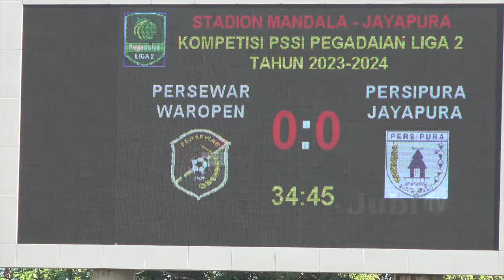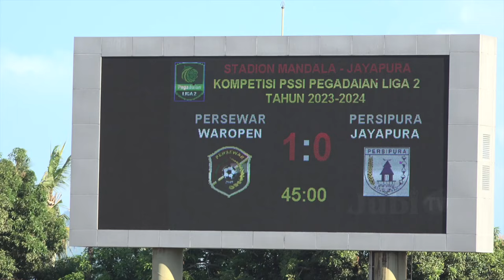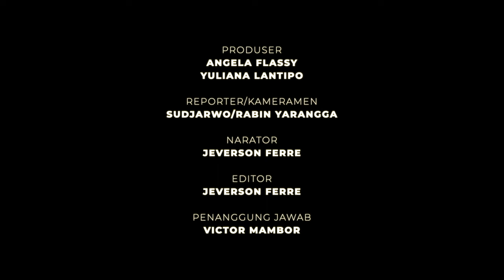PERSEWAR VS PERSIPURA BERJALAN ‘PANAS’, BOAZ SOLOSSA PENENTU KEMENANGAN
Laga derbi Papua, Persewar Waropen vs Persipura Jayapura di Stadion Mandala, Kamis (12/10/2023) berjalan panas. Sang adik sukses membungkam Mutiara Hitam lewat dua gol sang legenda, Boaz Solossa.

Persewar berhasil memetik tiga poin dengan skor 2-1. Hasil tersebut membuat mereka sementara memuncaki klasemen Grup 4 dengan 8 poin.